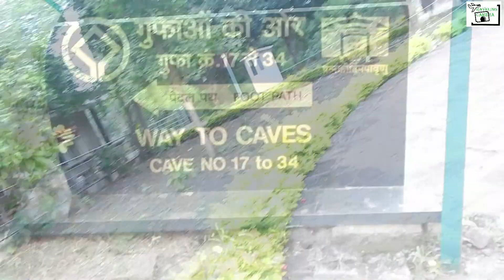गुफाओं का बहुत बड़ा समूह जो विभिन्न प्रकार के मन्दिरो के लिए जाना जाता है | Manoj Singh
Dosto Aaj Ki Is Video Me Maine Aapko elora gufa jo ki aurangabad me hai. Ummeed Hai Aapko Ye Video Bahut Pasand Aayega.